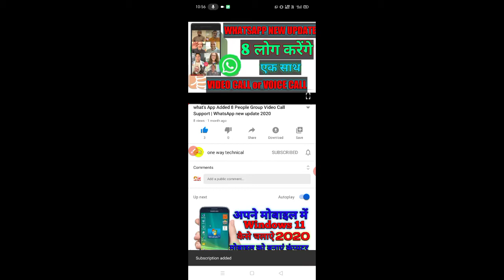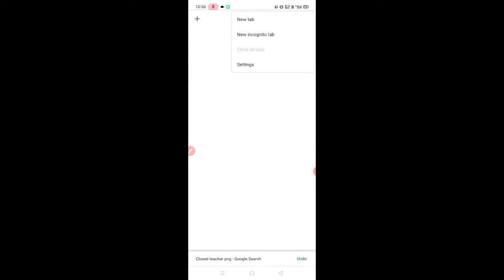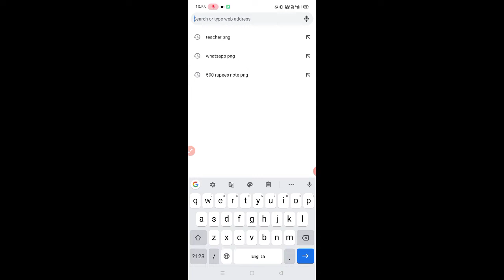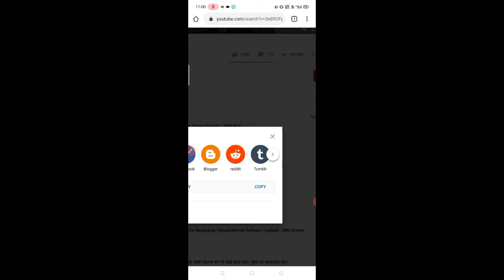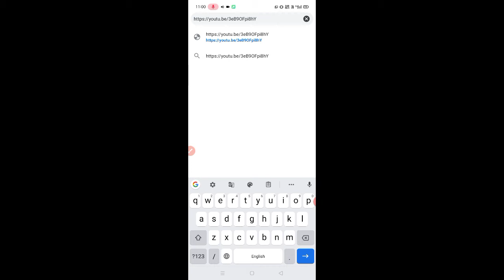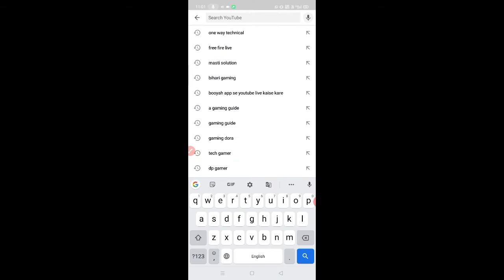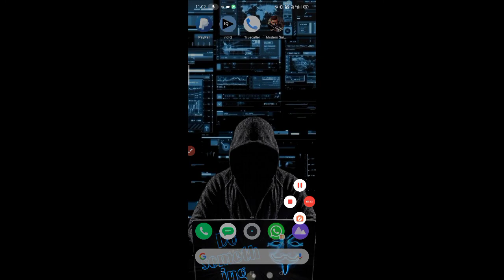YouTube premium free trial 3 months | YouTube premium 6 months | how to get YouTube premium free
Hey, guys welcome to the description of the video.
Here in this video, I have discussed How you can get a free Youtube premium without spending a single amount of money. Youtube Premium is a paid service from youtube which gives you premium youtube features like no ads on youtube, you can play youtube videos in background, and many other features. To get all these features users to have to pay monthly some amount to youtube. But with this video, you can now watch premium videos on youtube. In short, You can get a free youtube premium for a lifetime.
For this, inside the video, I have talked about an app callled Youtube Vanced youtube premium. With youtube Vanced latest apk you can enjoy all the premium features for free. Youtube vanced apk download process is super easy you just have to click on the link below and the Vanced apk download will start.
Its is the lastest link I have provided . also with that if you wanted to know how to sign in google account in youtube vanced or login youtube vanced. To login you have to use microg for youtube vanced . And with that you can sign with microg.

Why this video will help you.
1) This video is for those you want to use youtube premium for free without payment.

2)As the video contains details about. vanced youtube so the latest youtube vanced apk download link is also provided .

3)With this video you can sign in with microg in youtube vanced.